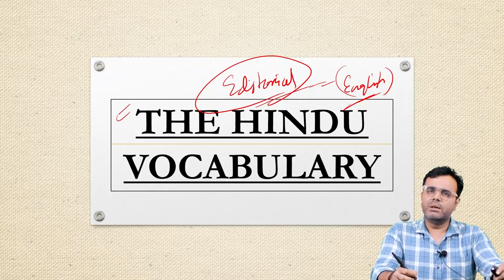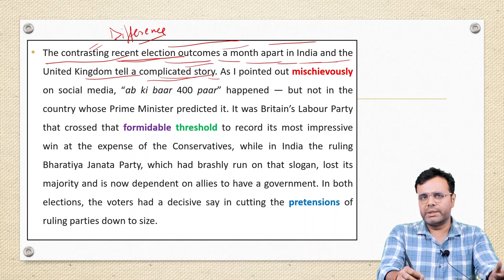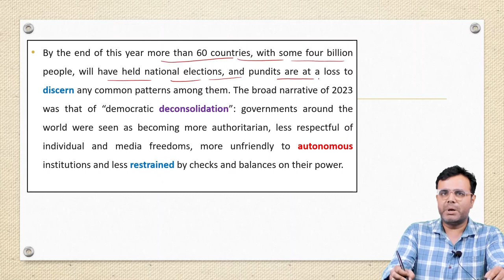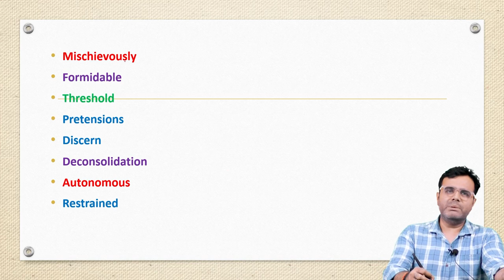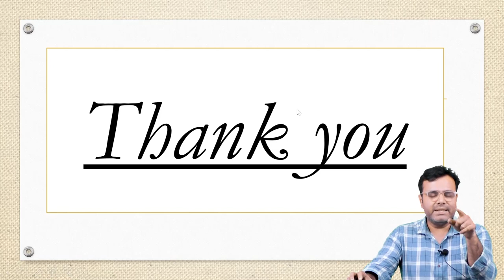Test your Vocabulary - Day 28 | English made easy | Wordpower - Daily English Words with Tricks 👈🏻👈🏻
Are you ready to enhance your English vocabulary and ace your competitive exams? In this comprehensive video, we kickstart your journey by focusing on essential vocabulary that will benefit you in various competitive examinations, including UPSC, PSSSB, AFCAT, PO, IBPS, SSC-CGL, Clerk, CPO, Punjab Police, Patwari, and more.

Key Highlights of This Video:
📅 Curated Vocabulary
📘 Contextual Usage
 🔍Practical Tips

Why Vocabulary Matters:
Building a strong vocabulary is crucial for excelling in competitive exams, as it enhances your reading comprehension, analytical abilities, and writing skills. Whether you are writing essays, preparing for interviews, or taking written tests, a robust vocabulary gives you the confidence to communicate your ideas clearly and persuasively.

Follow  @CBLUPSCPreparation    for more updates.